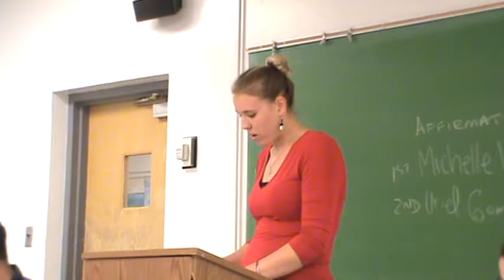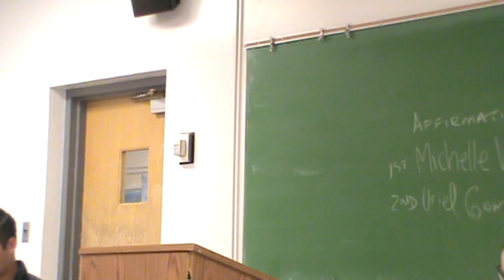2NC Medical MJ (2)